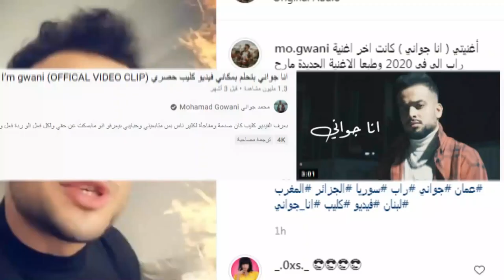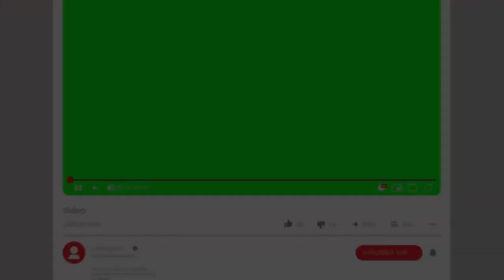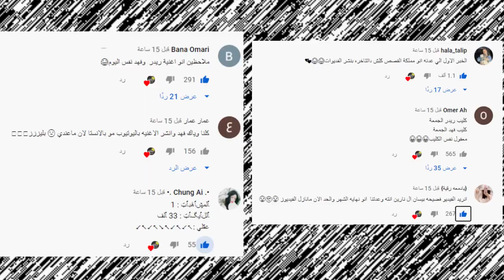النهاية فضيحة بيسان اسماعيل وانس الشايب وكشف حقيقة نارين بيوتي ودس جواني على بييسان وفضيحة مريانا !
انس​​​​​​​​​​ وصالة
اصالة المالح
Music anasala
Alwan tube
Related
مملكة القصص
Related
Mo Vlogs
Ahmad Aburob
هلكني المرض !!